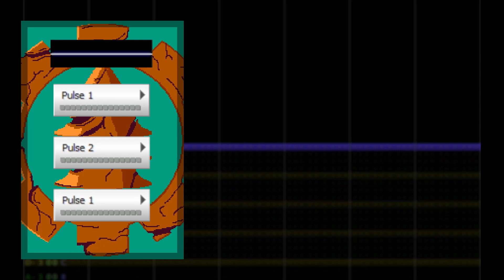An excerpt from Tocatta & Fugue in D minor, in 8-bit [FamiTracker]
I made this just to make something, to be honest.